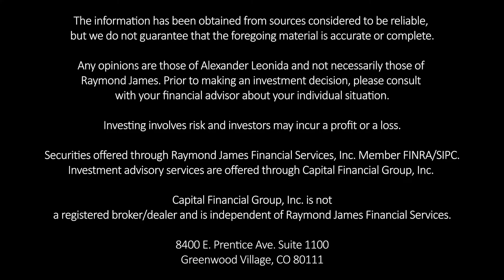Monday Morning Minute 5/6/2019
Every Monday, in 60 seconds, Alex Leonida, CFP®, CIMA® will be briefly recapping the prior week and giving a quick market outlook on the week ahead.

On the anniversary of the original flash crash of 2010, Alex reviews equities, 10 year treasury yields, and inflation data.